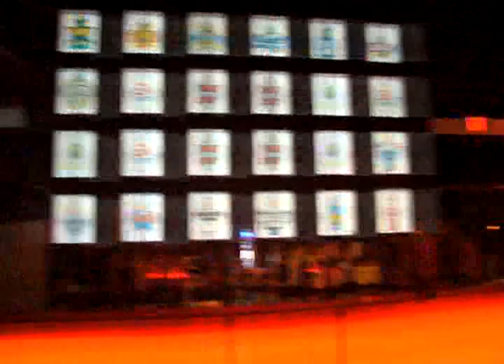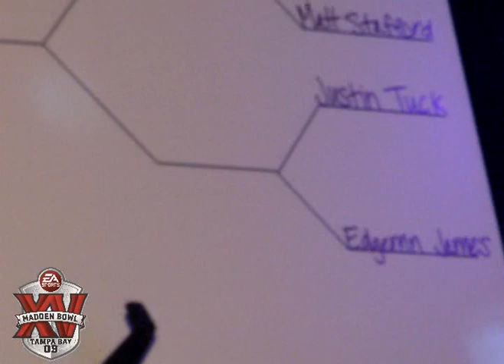Madden Bowl XV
For the 15th year, EA SPORTS hosts one of the hottest parties at the Super Bowl.  But, the party isn't the whole story.  Nine of the best football players in America battle to be Madden NFL 09 Champion.  Check out the action here and get more